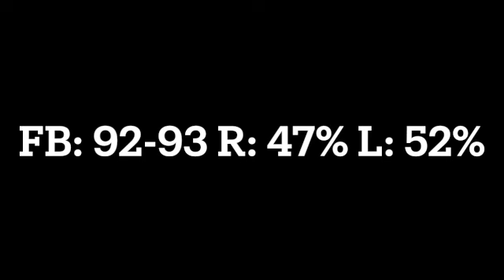Tommy Kane LHP